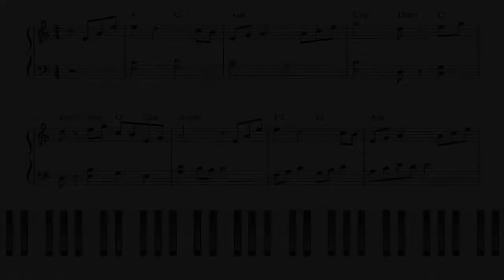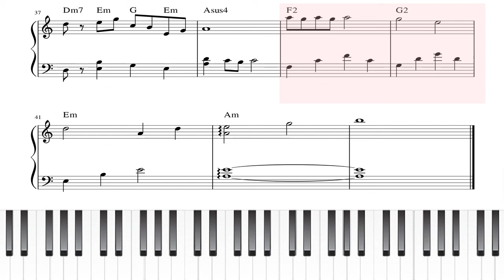[초급 쉬운 계이름 악보] ] 원령공주 OST-아시타카의 전설 피아노커버 : Legend of Ashitaka easy ver. Piano sheet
00:06 계이름 보이는 악보
03:24 계이름 안보이는 악보

앞부분은 계이름 있는 버전, 뒷부분은 계이름 없는 버전이에요.
계이름 보고 익숙해지셨다면 없는 버전으로도 보면서 연습하면 좋을 것 같습니다.

조금 더 난이도 있는 아시타카의 전설 피아노연주

🎹 Sequence: Cakewalk